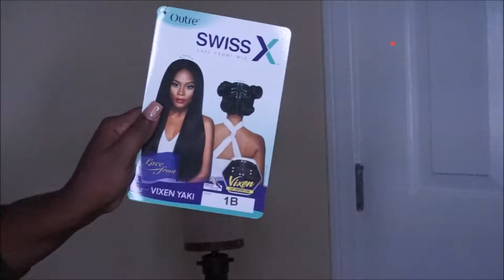OUTRE VIXEN YAKI | SOGOODSHOP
3480 Steve Reynolds Blvd Duluth, GA 30096

I accept both compliments & criticism graciously knowing that it takes both sun & rain for a flower to grow.